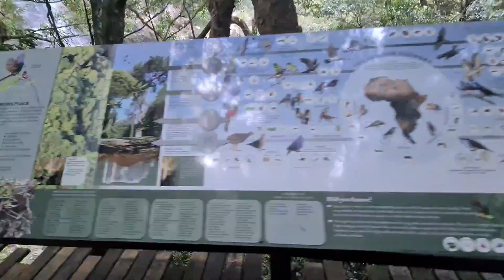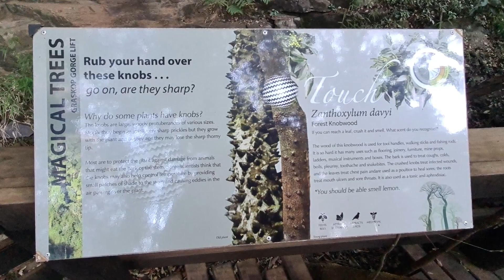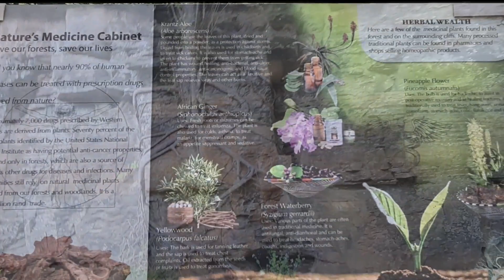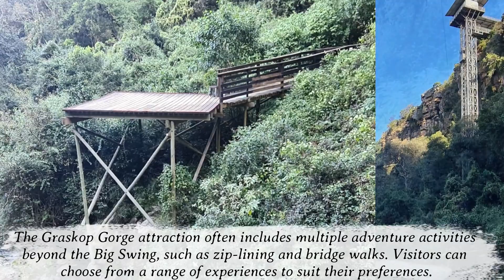The final stretch of Day 2, Divinia and her family embarked on the 3rd phase of their journey.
The third segment of Day 2 guided us to the Gorge, where we embarked on a glass lift that descended, providing a unique journey. Following that, we explored the historical town of Pilgrim's Rest, culminating our adventure at the Mac Mac Pools.